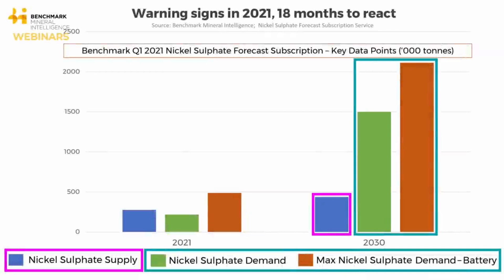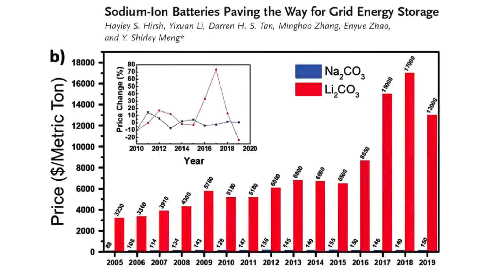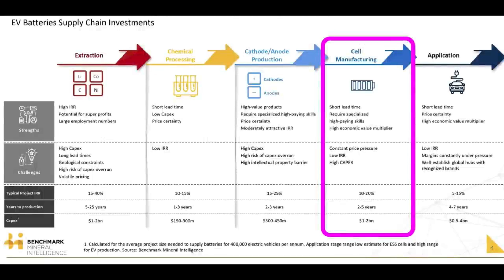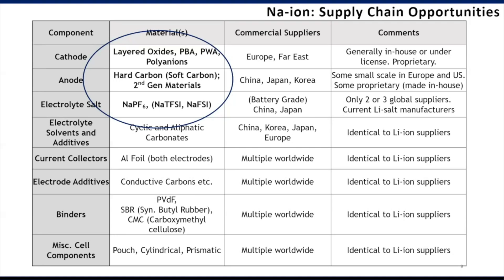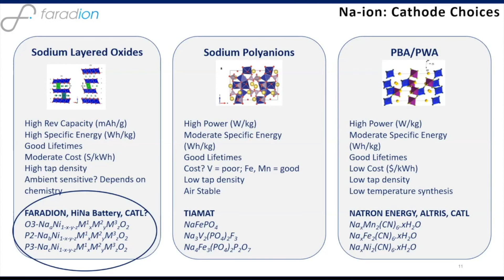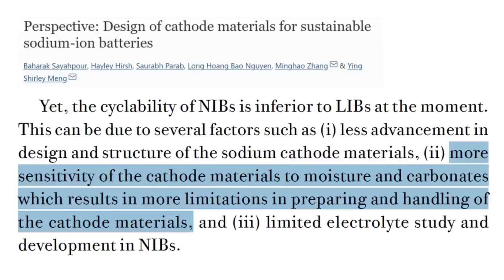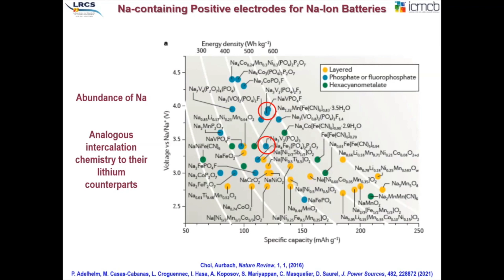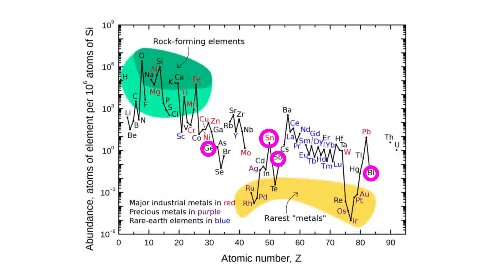Investigating the Sodium Battery Supply Chain, Is it all rosy? CATL || Faradion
Despite all the benefits and attractive selling points for sodium ion batteries, the supply chain constraints are often overlooked because they have not been carefully assessed. In this video, we look into the supply chain of scaling up sodium ion batteries with references to companies such as CATL and Faradion.